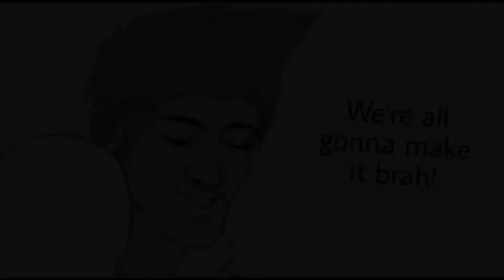video from discord #41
Zyzz_-_Lift_or_Die.mp4